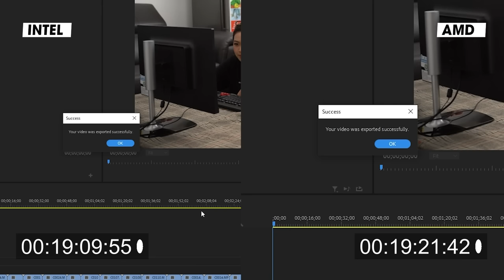Intel hay AMD EXPORT Video 4K nhanh hơn trong Premiere Pro | An Phát Computer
📌Link em nó:
CẤU HÌNH:
🏢 Showroom 1: 49 Thái Hà - Đống Đa - Hà Nội
🏢 Showroom 2: 151 Lê Thanh Nghị - Hai Bà Trưng - Hà Nội
🏢 Showroom 3: 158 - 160 Lý Thường Kiệt - Quận 10 - TPHCM
🏢 Showroom 4: 84T/14 Trần Đình Xu - P. Cô Giang - Q. 1 - TPHCM
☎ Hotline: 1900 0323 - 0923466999